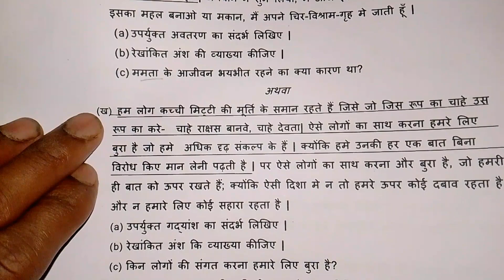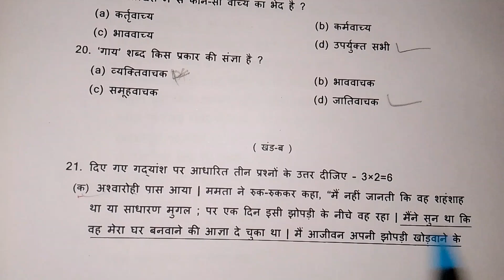कक्षा 10 हिन्दी के Important गद्यांश 2024// Gadyansh kaise solve Karen// Sandarbh kaise likhen